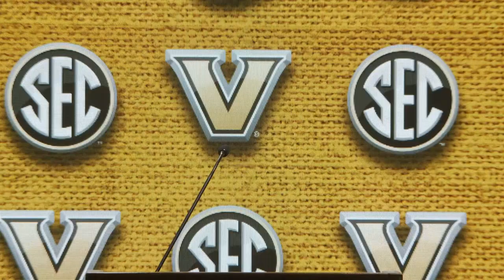Vanderbilt Coach Shea Ralph SEC Women's Basketball Media Day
Vanderbilt Coach Shea Ralph fields questions from the media during the SEC's preseason media day on Oct. 18, 2022.